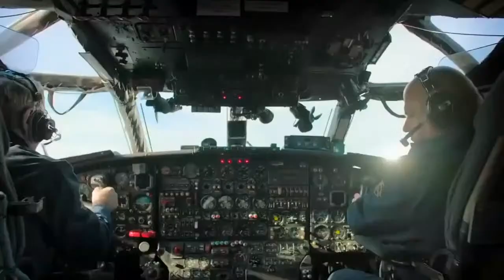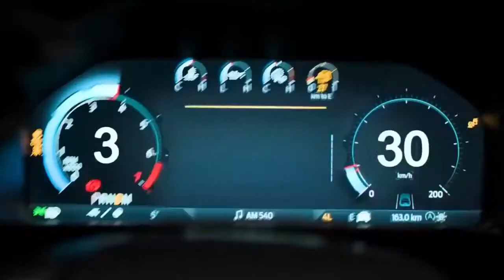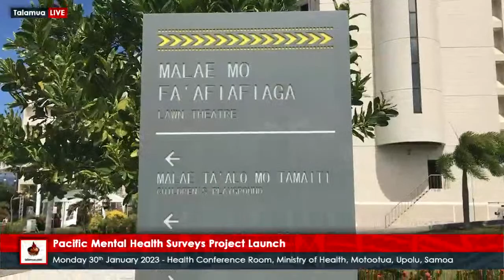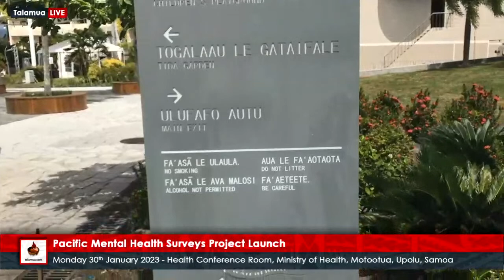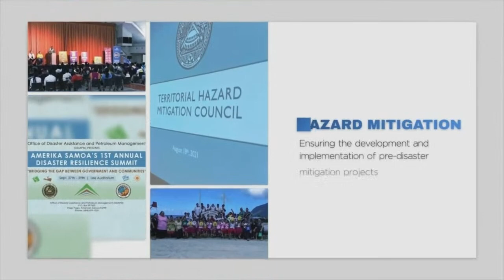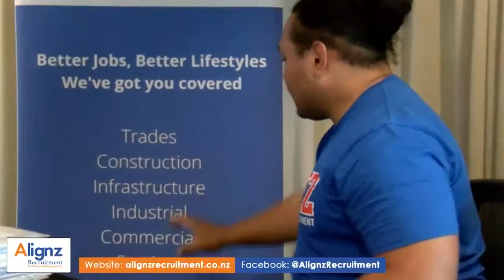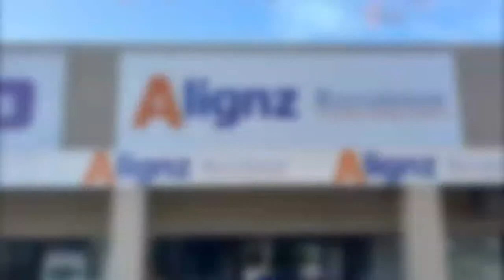Pacific Mental Health Surveys Project Launch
10:30am - Monday 30th January 2023 Health Conference Room 1, Ministry of Health Headquarters, Motootua, Upolu, Samoa